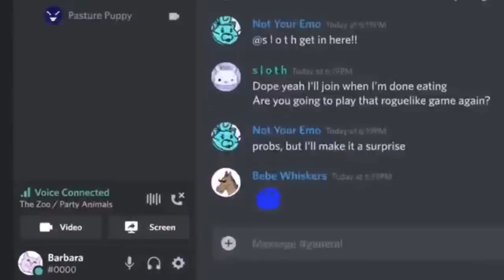Fool Of The Week - Michael Gove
Michael Gove who has been promoting the "benefits" of Brexit for years has no decide that Brexit actually costs money and Scottish Indepedence will cost more than Brexit.  How is it possible to take someone like this seriously?